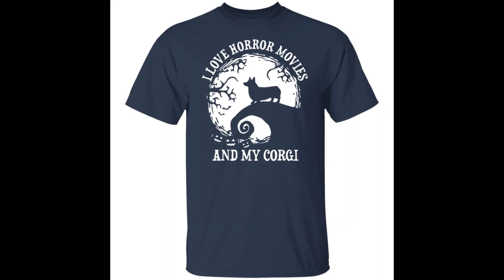I love horror movies and my corgi shirt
I love horror movies and my corgi shirt has fragrance-removing, anti-perspirant properties. Aesthetic and solid seams. No color fading, no color fading. Cool and comfortable on the skin to wear. High quality fabric, feels cool, comfortable, good absorption. Especially I love horror movies and my corgi shirt at bucktee.com is easy to match with jeans or shorts, sneakers or loafers. Besides, this model is also suitable for use in going out, meeting friends and outdoor activities.